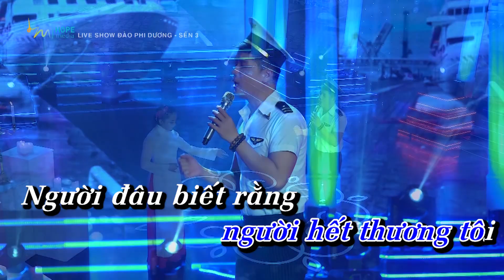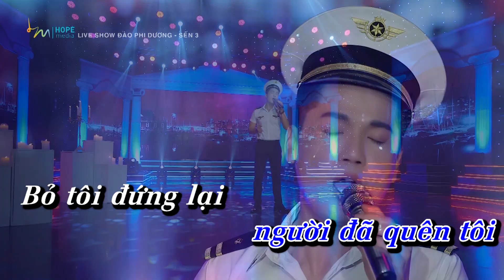Đoạn Tuyệt Karaoke - Đào Phi Dương - Tone Nam | Beat Chuẩn